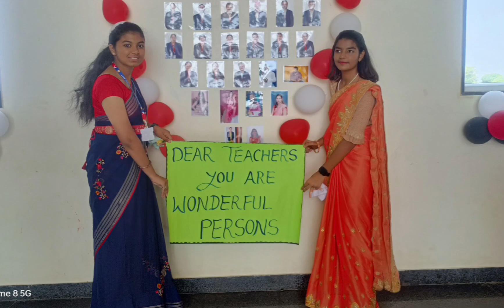Teachers Day Celebration 2023